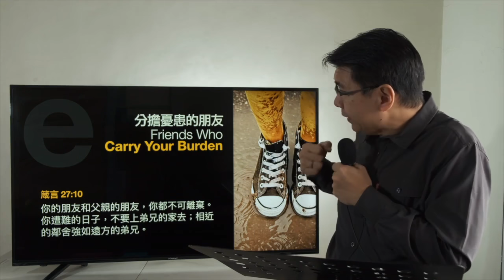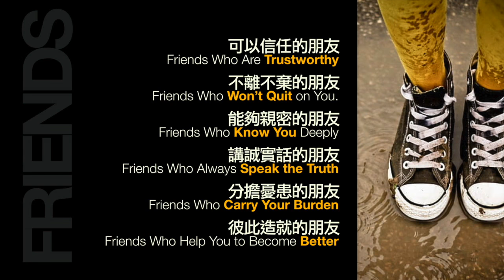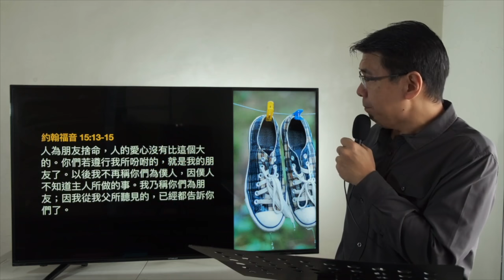That's What Friends Are For by Rev. Harg Ang - 05/03/2020 (Amoy)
That's What Friends Are For - May 03, 2020 (Amoy)
by Rev. Harg Ang
Proverbs 13:20